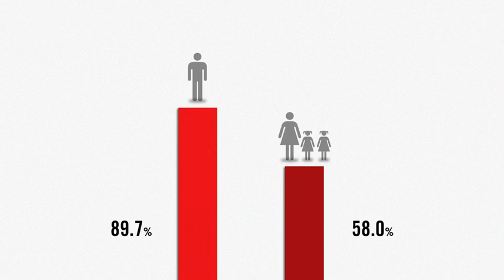In Italia entro la fine dell’anno 1 milione e 140 mila ragazze rischiano di ritrovarsi tagliate...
Il Covid accelera le diseguaglianze di genere, che cominciano sin dalla prima infanzia. Bambine e ragazze crescono con l'illusione della parità, che si infrange nell'impatto col mondo del lavoro

Circa 1 milione e 140 mila ragazze tra i 15 e i 29 anni rischiano, entro la fine dell'anno, di ritrovarsi nella condizione di non studiare, non lavorare e non essere inserite in alcun percorso di formazione, rinunciando così ad aspirazioni e a progetti per il proprio futuro. Un limbo in cui già oggi è intrappolata 1 ragazza su 4, con picchi che si avvicinano al 40% in Sicilia e in Calabria, e che vede percentuali più alte per le ragazze anche nei territori più virtuosi, come il Trentino Alto Adige, dove a fronte del 7,7% dei ragazzi, le ragazze Neet sono quasi il doppio (14,6%). Divari di genere che si ripercuotono anche sul fronte occupazionale, con un tasso di mancata occupazione tra le 15-34enni che raggiunge il 33% contro il 27,2% dei giovani maschi, un dato comunque grave. L'istruzione resta un fattore \"protettivo\" per il futuro delle ragazze, ma anche le giovani che conseguono la laurea stanno pagando cara la crisi: tra le neolaureate che hanno conseguito il titolo di primo livello nei primi sei mesi del 2019, solo il 62,4% ha trovato lavoro, con un calo di 10 punti percentuali rispetto al 2019, mentre per i laureati maschi – pur penalizzati – il calo è di 8 punti (dal 77,2% al 69,1%), con retribuzioni comunque superiori del 19% rispetto alle neolaureate. Sono solo alcuni dei dati che emergono dal nuovo Atlante dell'infanzia a rischio \"Con gli occhi delle bambine\" diffuso a pochi giorni dalla Giornata mondiale dell'Infanzia e dell'Adolescenza da Save the Children - l'Organizzazione internazionale che da oltre 100 anni lotta per salvare i bambini a rischio e garantire loro un futuro – giunto quest'anno alla sua undicesima edizione. Una pubblicazione a cura di Vichi De Marchi, con la collaborazione di Diletta Pistono e Elena Scanu Ballona, corredata da mappe e infografiche, e arricchita quest'anno dal contributo di 7 importanti scrittrici, Viola Ardone, Ritanna Armeni, Susanna Mattiangeli, Rosella Postorino, Carola Susani, Igiaba Scego, Nadia Terranova, da quello del poeta e scrittore per ragazzi Bruno Tognolini, e oltre che da un inserto sull'editoria per ragazzi al femminile curato da Andersen. Quest'anno l'Atlante apre una finestra sulla condizione dell'infanzia nel nostro Paese, restituendoci una fotografia fatta di povertà minorile e disuguaglianze educative, da nord a sud e propone un approfondimento sulla condizione di bambine e ragazze in Italia, evidenziando per loro un futuro post pandemia a rischio. ( Corriere Tv ). Guarda il video su Corriere